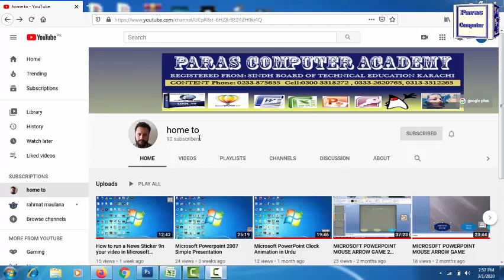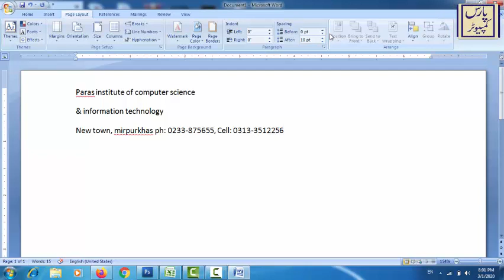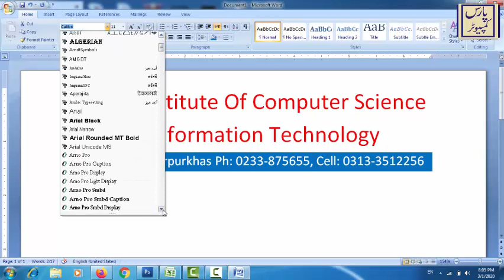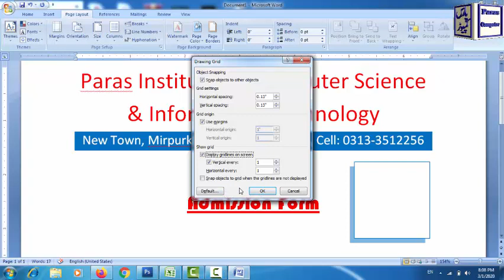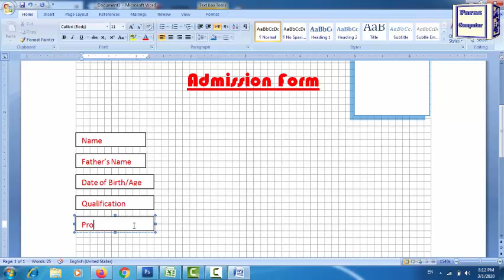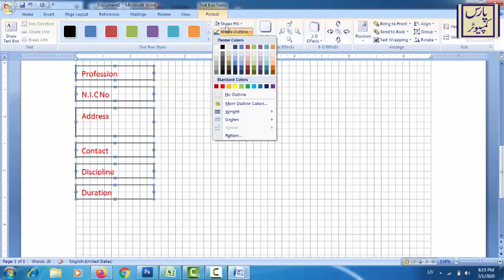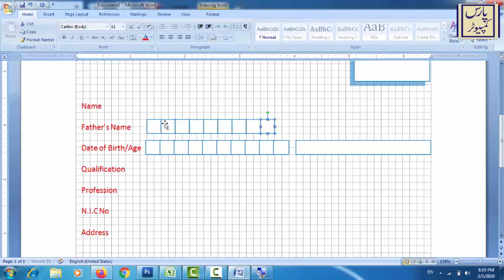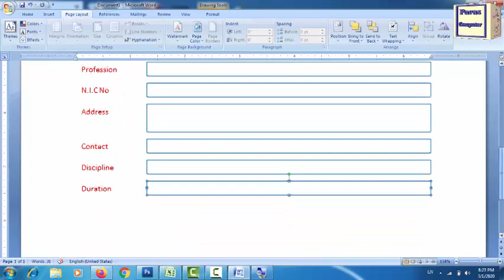Microsoft Word 2007 Admission Form